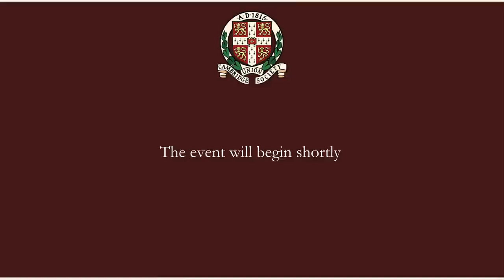This House Would Pay Reparations | Cambridge Union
November 10th 2022 at 20:00 in the Debating Chamber

Debate Results: Prop: 302 | Absn: 67 | Opp: 93

The University of Cambridge has recently launched an extensive investigation into the legacies of slavery at this university. Additionally, the University Council decided to return the collection of Benin Bronzes held in Cambridge back to the government of Nigeria following their looting long ago. There is no better time to revisit the question of whether Britain owes reparations to its former colonies.

Proposition
1. Bell Riberio-Addy has been the labour Member of Parliment for Streatham since 2019. She is a self-described "life-long socialist" and feminist, and served as Shadow Minister for Immigration in 2020.

2. Dr Meera Sabaratnam
Dr Meera Sabaratnam is a reader in International Relations at SOAS University of London. Her research focuses on the colonial and postcolonial dimentions of world poltics, and her book Decolonising Intervention seeks to criticise the current model of development aid.

3. Student Speaker

Opposition
1. Fr Calvin Robinson
The Reverend Calvin Robinson is an Anglican Deacon, TV/Radio Presenter and Conservative Commentator. He regularly features on GMB, BBC Radio, GB News and in print for The Telegraph, Daily Mail, Spectator and Spiked.

2. Rafe Heydel-Mankoo
Rafe Heydel-Mankoo (FRCGS, BA, LLB, MA) is an author broadcaster and historian specialising in British institutions, the Monarchy and the Commonwealth Realms. From the BBC to ABC, Rafe is a well-known commentator in national and international media. He is a trustee of the Royal Canadian Heritage Trust and a senior fellow at the New Culture Forum think tank.

3. Studnet Speaker